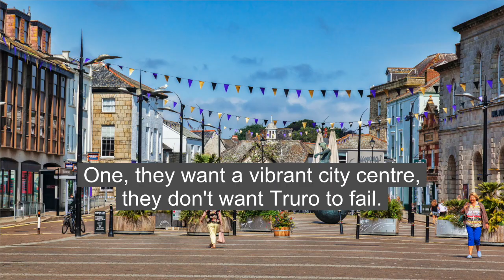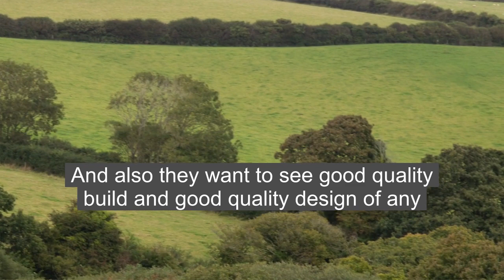Truro and Kenwyn plan with subtitles